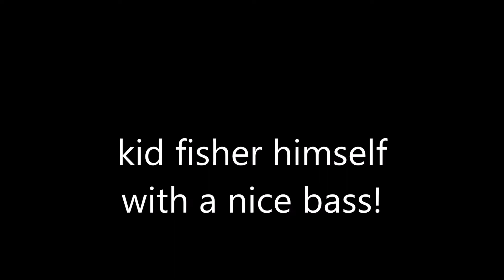Nice largemouth caught by kid fisher himself!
Brayden caught a bass while trying to walleye fish.